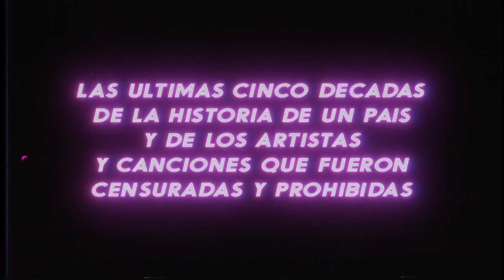" Una noche en el café concert ". Alejandro Veroutis, Camila Suero.Trailer. MIRTHA LEGRAND y Goldy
JUNTAS!
Dos mitos del cine
y el espectáculo argentino

MIRTHA Y SILVIA LEGRAND

CHIQUI Y GOLDI
en VILLA VICTORIA
en la primera fila del espectáculo teatral musical
“UNA NOCHE
EN EL CAFÉ CONCERT
EN MAR DEL PLATA”
recibieron su tributo
y festejamos con ellas las dos nominaciones a los
PREMIOS ESTRELLA DE MAR 2020 en los rubros
MEJOR ESPECTÁCULO TEATRAL MUSICAL
Y además en el rubro
REVELACIÓN

VILLA VICTORIA
Matheu 1851
Los Troncos
MAR DEL PLATA
27 de Enero de 2020